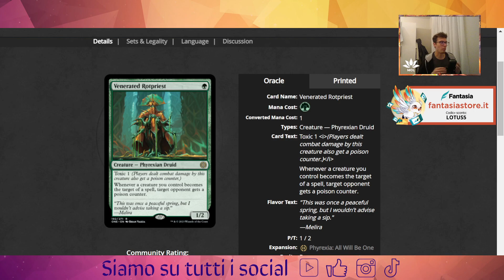💯​💢​💥 Robe da pazzi! 3 cose assurde che mi sono successe, l'ultima è follia pura! 💯​💢​💥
Buona visione!